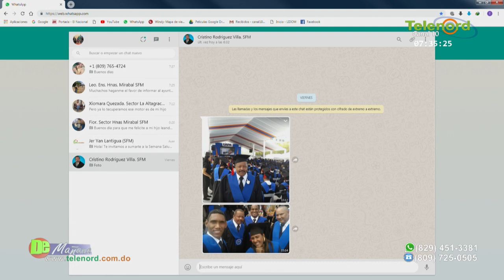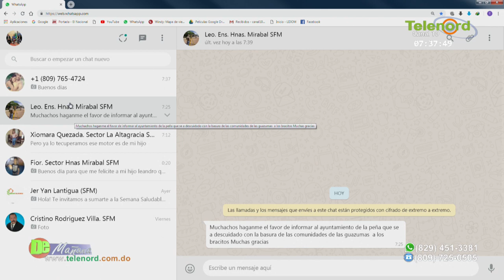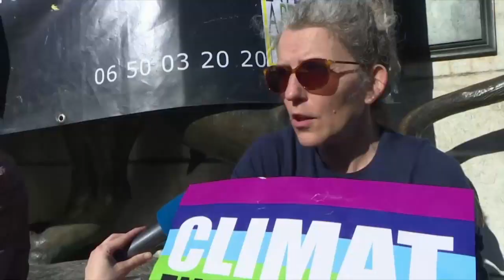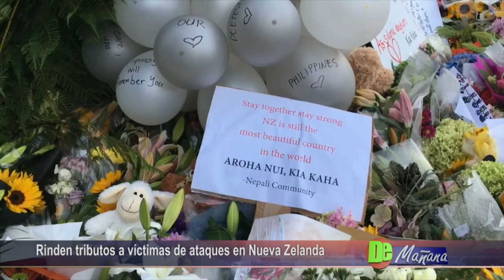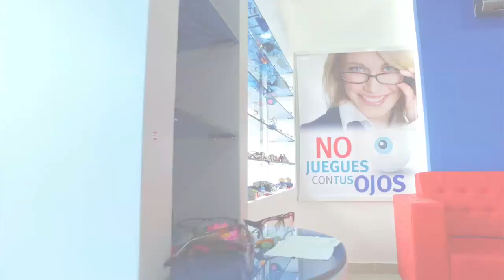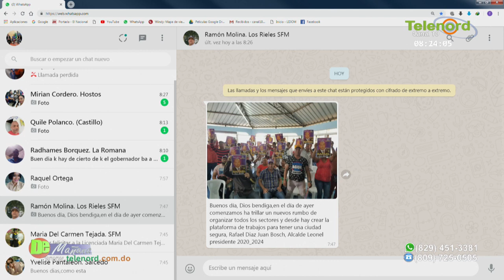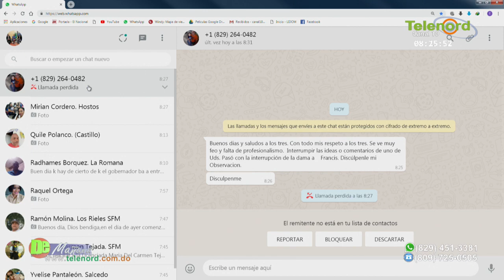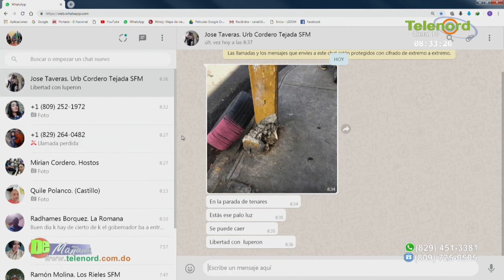De Mañana lunes 18-03-2019